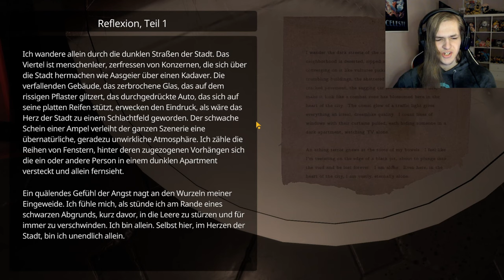Arnold's selbstgebaute Welt | My Friendly Neighborhood #10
Öffne mich und du bekommst einen Keks 🍪 c:

Alles aus Pappe! Wie hält dieses ding zustand? Oh und wo kann ich mir einen dieser Computer holen?

 🎮Spiel: My Friendly Neighborhood
⌨Plattform: Steam
 ❔Genre: Survival Horror

⏲️Timestamps:
0:00 Kunterbunte Pappwelt
24:27 Wir sind da...
29:08 ...oooder auch nicht